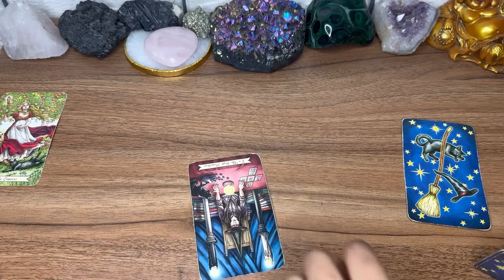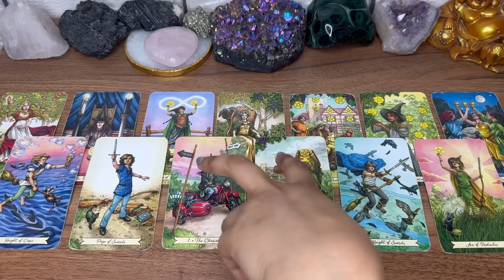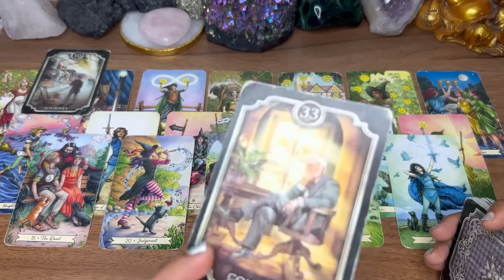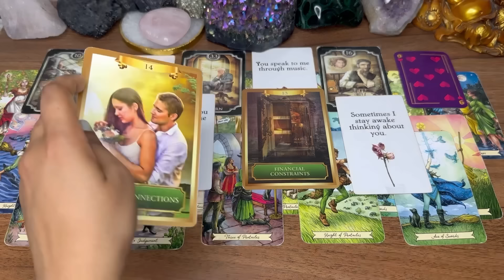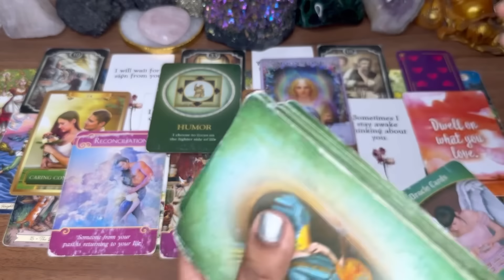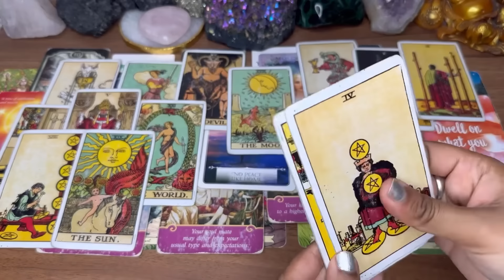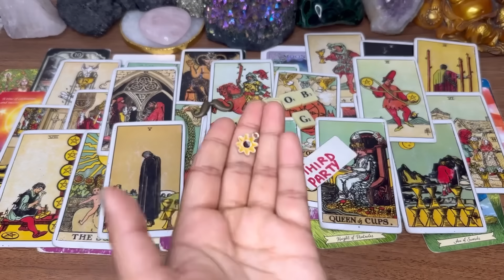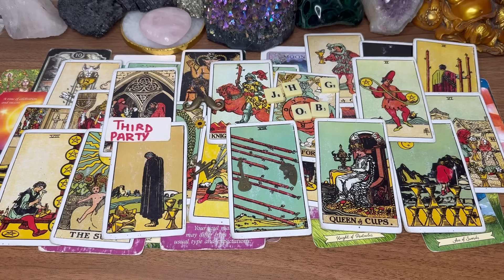CANCER- WOW! YOU WILL BE BLUSHING😊✨SOMEONE RICH🤑 IS COMING TO PUT A HUGE DIAMOND ON YOU😱✨💎 15-22 FEB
Cancer love, cancer new love